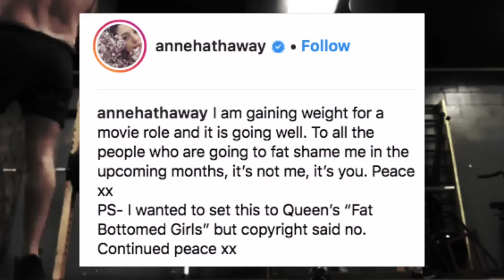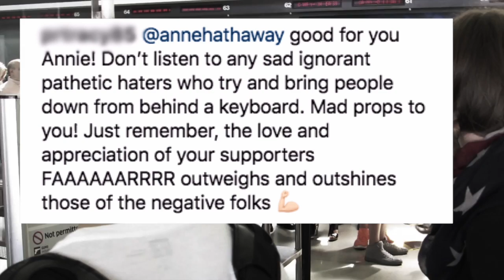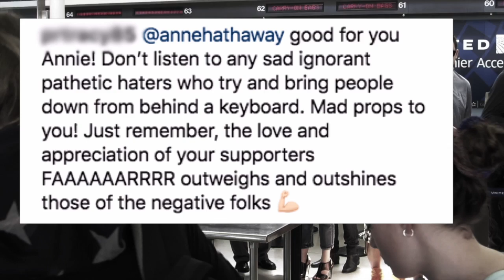Why Anne Hathaway Told Instagram "It’s Not Me, It’s You"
Anne Hathaway took to Instagram to preempt attacks from fat-shamers saying she is gaining weight for a movie role.

Though the Princess Diaries beauty has not revealed what the weight transformation is for, she does have a number of projects lined up that could be behind training:

Live Fast Die Hot
The Lifeboat

Both are based on Bestselling Books.

Along with a video of her vigorous workout, the Les Miserables star posted this message to haters:

annehathaway: am gaining weight for a movie role and it is going well. To all the people who are going to fat shame me in the upcoming months, it’s not me, it’s you. Peace xx
PS- I wanted to set this to Queen’s “Fat Bottomed Girls” but copyright said no. Continued peace xx

Some fans complained about the post, saying:

**l*l*ya: @annehathaway I’m curious, why bring up something that hasn’t happened yet? Even if you think it’s inevitable, why start off with a negative statement then only to end it with “peace”..? Everyone is insecure, it’s human nature. This comment shows your insecurity, yet you’re trying to project an image of strength and control. In reality, you’re too successful and too powerful to even have time to make a statement like this. Incase you forgot who you are that is. Don’t worry about things that haven’t happened yet and always consider the source.. just my 2 cents. ✌🏻

Other stars who went through extreme body transformations for film roles include Jennifer Lawrence who played an ex-ballerina in Red Sparrow and was quoted by Vanity Fair as saying "I remember having a meltdown, freaking out that I had eaten five banana chips."

A very memorable transformation was Renee Zellweger in Bridget Jones' Diary. The actress ate burgers, milkshakes and chocolate bars.
Matthew McConaughey is another actor who both lost and gained weight for film roles. He lost just under three stone to play in Dallas Buyers Club. McConaughey also underwent a transformation for the film Gold, gaining weight through a diet of cheeseburgers and beer. Yum!!

Perhaps the biggest shapeshifter in Hollywood is Christian Bale. His emaciated, scary and ill-looking appearance in The Machinist is from how he looked in American Hustle. Apparently, Bale ate an apple and a can of tuna a day to lose weight!

You can also visit our Celebrity WotNot website for more great celebrity fun: